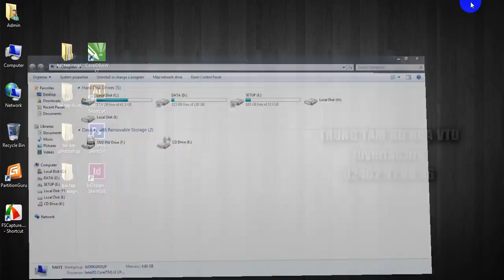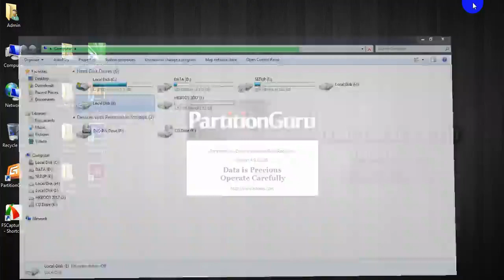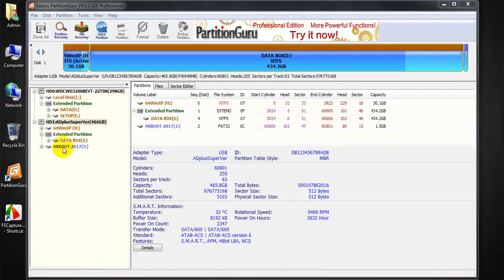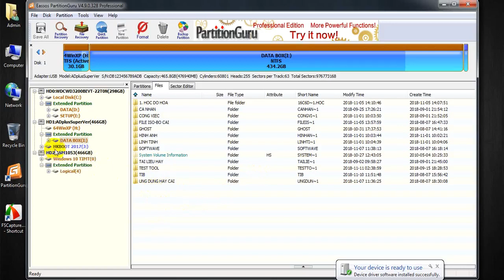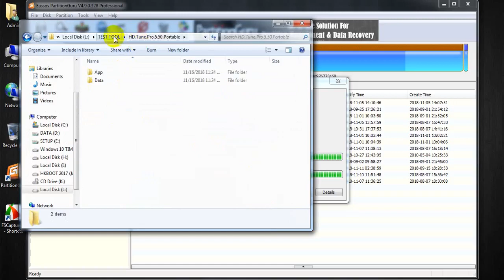Cách cứu dữ liệu khi ổ cứng, usb đang chạy bỗng nhiên đến 1 ngày đòi format và không nhận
Cảm ơn bạn đã xem video, video được thực hiện bởi :
SUACHUALAPTOP24H.COM - Địa chỉ sửa laptop uy tín tại Hà Nội, phân phối linh kiện laptop chất lượng, giá rẻ
Chúng tôi có cung cấp các dịch vụ :

 Dịch vụ sửa laptop:
1. THÁI HÀ: Số 5 ngõ 178 Thái Hà
2. CẦU GIẤY: Số 8 Hồ Tùng Mậu
3. CẦU GIẤY: Số 31 Hồ Tùng Mậu
4. THANH XUÂN: Số 208 Lương Thế Vinh
5. NHỔN: Số 11 Ngã Tư Nhổn
6. BÁCH KHOA: Số 128 Lê Thanh Nghị
7. THÁI HÀ: Số 220 Thái Hà
8. HOÀN KIẾM: Số 32K Lý Nam Đế
9. CỔ NHUẾ: Số 417 Cổ Nhuế
10. HẢI PHÒNG: Số 87 Quán Nam
11. HẢI DƯƠNG: Số 133 Nguyễn Lương Bằng
12. TP. HCM: Số 283/45 Đường Cách Mạng Tháng Tám, Phường 12, Quận 10, TP. HCM